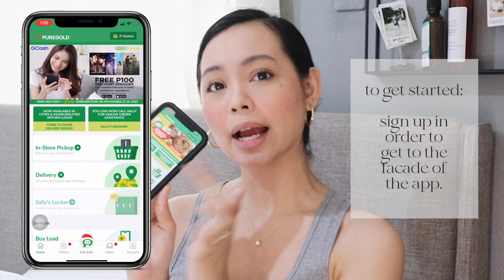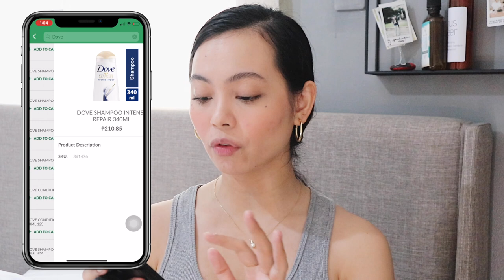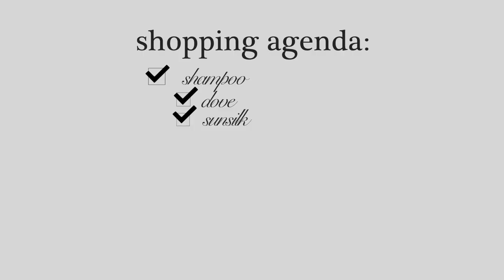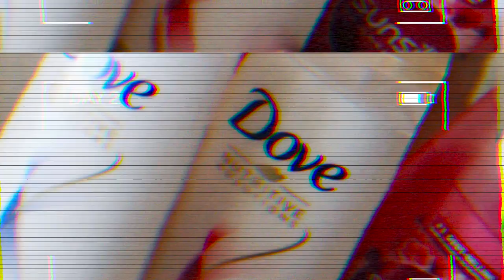Vlogmas: Shop with me + TRYING BRIDAL HAIRSTYLES!! (what to choose??👰🏻‍♀️)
Hello MiLouvs! Sooo, which hairstyle stood out to you the most? I recently just found a perfect one similar to one of these, but definitely more professional 😂 If not for this video, I wouldn’t have realized that I SUCK AT HAIRSTYLING 😂

HOW TO USE THE SALLY APP:
1. Download “Puregold Mobile App” on either the Apple App Store or Google Play Store
2. Sign up for a Puregold Mobile Account
3. Select either “in-store pick-up” or delivery
4. Select the nearest Puregold branch
5. Use the search bar to look for products you’d like to purchase
6. Add products to cart (minimum 1000 pesos per order)
7. Checkout order & fill up necessary

1. Music by Carter Vail - Melatonin
2. Music by Goosetaf - Bumblebee
3. Music by KEAGAN - Lemonade
4. Music by Chinsaku - Midnight